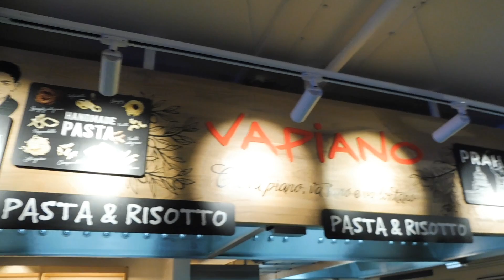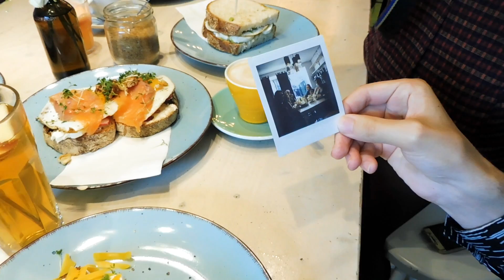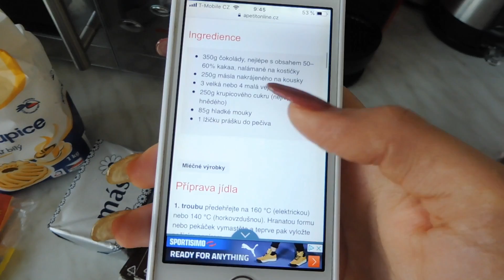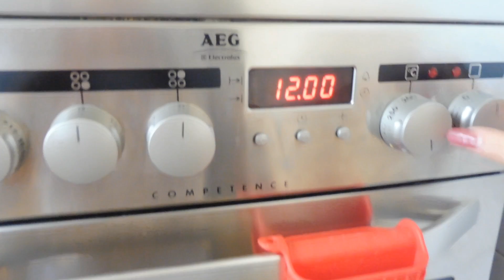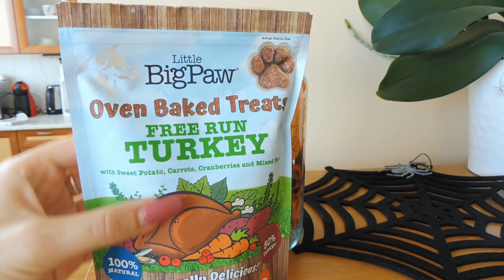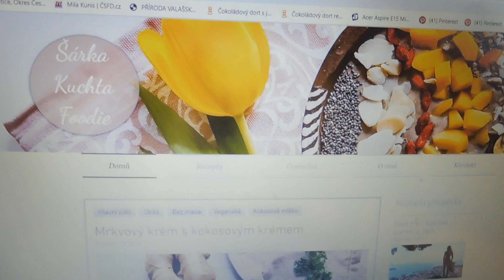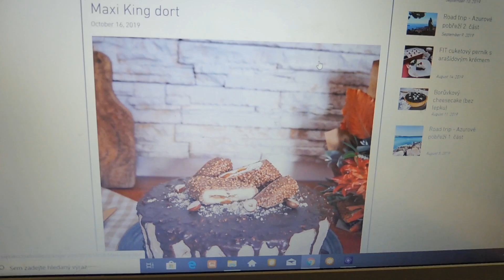Našli jsme SLIMÁKY v jídle?!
Ahooj,
stalo se vám někdy, že jste našli v jídle něco, co tam vůbec nemělo být? Řeknu vám, že když se vám hejbe takovej červík v salátu a ještě to tam naklade vajíčka...nic příjemnýho :D Pokud máte podobný příběh, určitě mi ho napište dolů do komentářů!  Vaše Nikča  xoxo